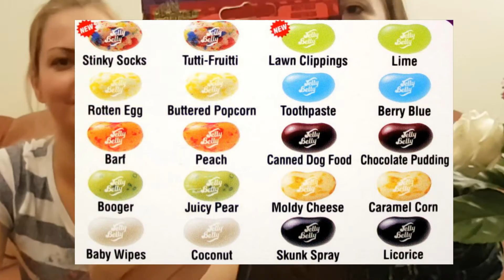Beanboozled Challenge/Izaicinājums | With English Captions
Jelly Belly konfekšu izaicinājums!